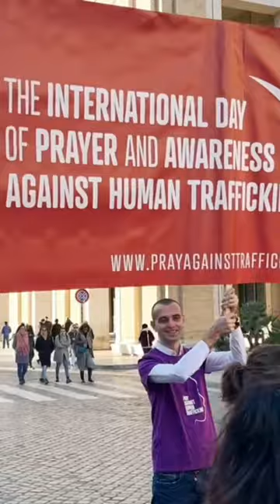Flashmob against human trafficking